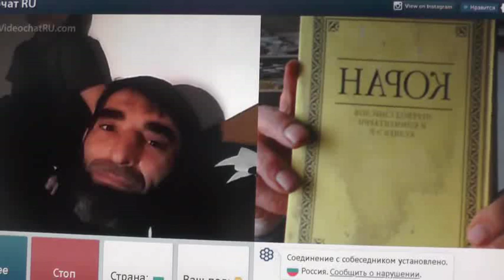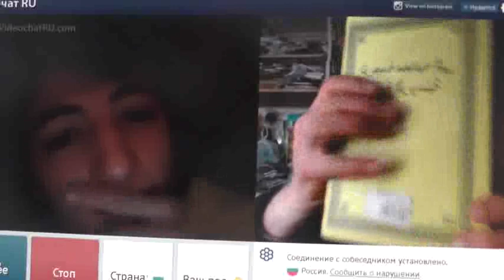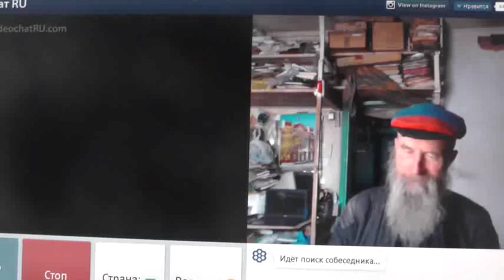№14. 1Тим.3:16 Бог явился во плоти, оправдал Себя в Духе, показал Себя Ангелам…